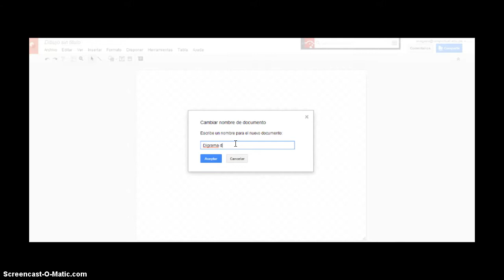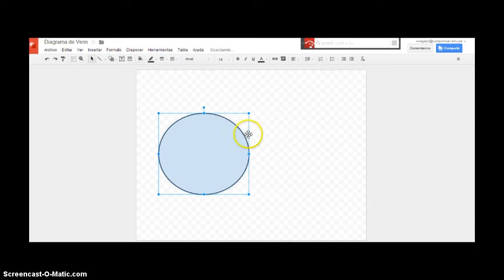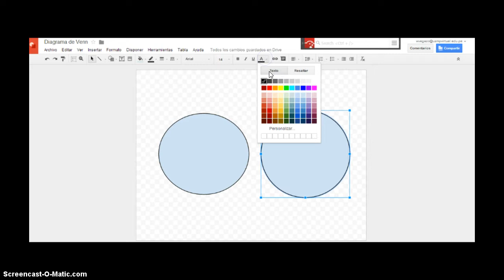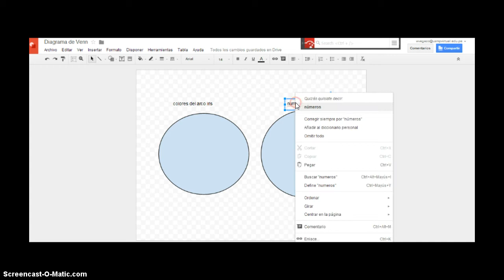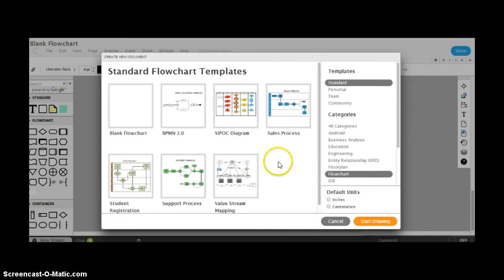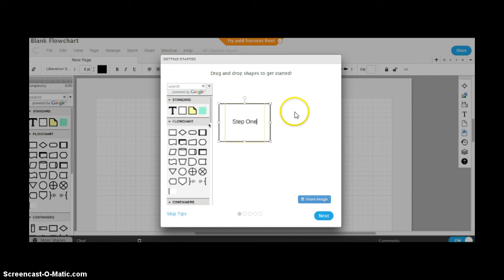Google Drawing (Dibujos)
Conociendo la nueva aplicaciòn de Google Drawing para hacer diagramas y dibujos